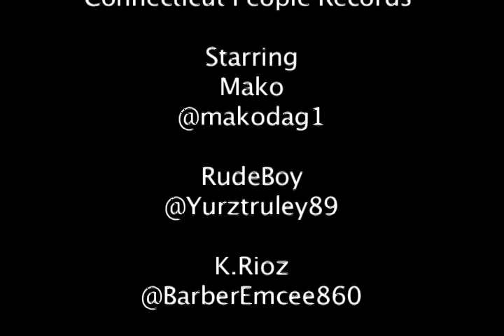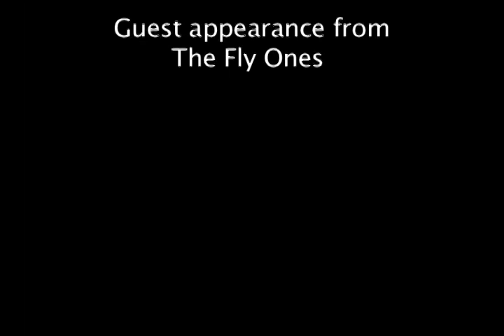NPC 420 Performance- Mako, K.Rioz & Rudeboy (Live At Exchange, New London CT) 4-20-2012 .mp4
NPC 420 Performance @ Exchange
Directed By: Yung D (Connecticut People Records)

Mako: @makodag1

K.Rioz: @BarberEmcee860

Rudeboy: @Yurztruley89

Google: Connecticut People Records